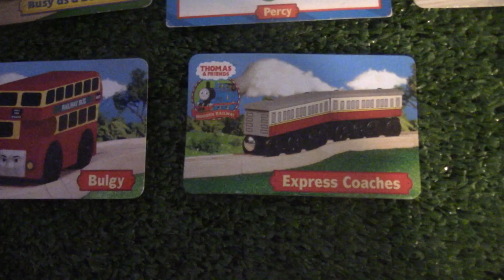Thomas Wooden Railway Collection (March 2021)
0:00 Engines
1:43 Non-Rail Vehicles
2:14 Rolling Stock
3:03 Cranes
3:10 Figures
3:22 Extra Engines
4:16 Character Cards